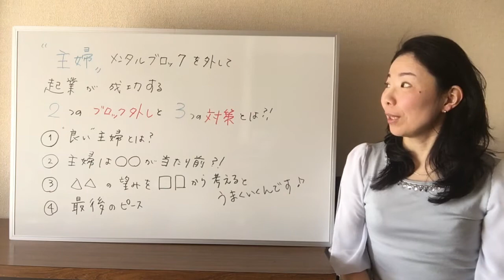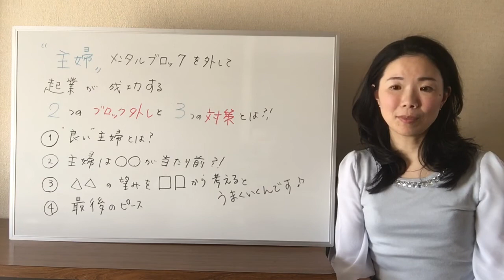主婦メンタルブロックを外して起業が成功する２つのブロック外しと３つの対策とは？②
起業女性が陥りやすい
Facebook５つのマインドブロックを”ふわっと”外す
月収が３か月で２倍になるコーチングとは？

ＦＢ投稿苦手
売込み苦手
または地方在住の

起業女性のために役立つ情報をお届けします。

今すぐ無料で登録する♪

毎日７日間無料で配信します。

１、FBで３か月後月収２倍になるたった１つの条件とは？

２、起業１年女性の収入２倍になる分かれ道とは？

３、”売れっ子”起業女性になる３つのFB投稿術とは？

４、起業女性の行動が劇的にアップするオリジナルコーチングとは？

５、FBで自然と流れを引き寄せる２つのポイントとは？

６、”満員御礼”の起業女性となるお金の仕組みとは？

７、継続して安定した収入を得る４つのポイントとは？

350人セッションした主婦コーチが
「好き」で自分らしく時間的なゆとりもあって、
独立後２か月で月収５倍になった秘訣をお伝えしています。

忙しい主婦でも

楽に自分らしく
３か月後に月収２倍になるのは

どうして？？
お客様の声はこちら！！

◆田中ゆうこのプロフィール◆

『Facebook５つのマインドブロックを”
ふわっと”外して月収２倍コーチング』を提供しています。

家事・育児に忙しいけど
自分らしく「好き」で独立起業したい主婦の方を対象に

セッション３５０人と関わった５年目コーチの経験を生かして対応しています。

2015年１月、半休業状態から再独立。

自身は２か月で雇用時代の月収５倍。

クライアント様は

・たった１回のセッションで売上２倍達成。
・FB対策１カ月後、月収２倍を達成。
・３か月でお客様２倍を達成。

「自然に無理なく達成できました！」
「心地よくやる気が出て達成できました！」
という嬉しいお声をいただいています♪

時間がない主婦をしながらここまで目標達成できたのは
Facebookのブランディングがあっての効果です。

ですが、私も独立した当初は怖くて自分の写真もアップできない状況でした。

そこからブロックを外した結果、、
好きな仕事で、時間のゆとりもあり、月収５倍を達成しました。

一人でも多くの起業女性にお伝えすることで

「好き」で収入を得て、

自分の人生を生きるサポートをしています。

【無料で登録】

ＦＢで友達申請を受け付けています。メッセージをいただければ嬉しいです♪